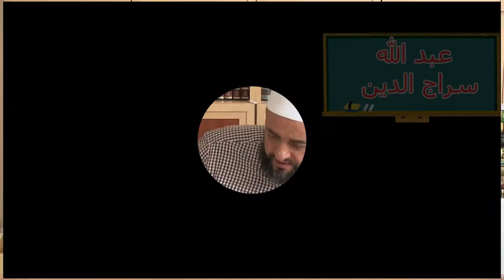33) ABDULLAH SİRÂCEDDİN - Usûlü'l Hadîs - Molla Selahaddin Atalay - Huzur Medreseleri